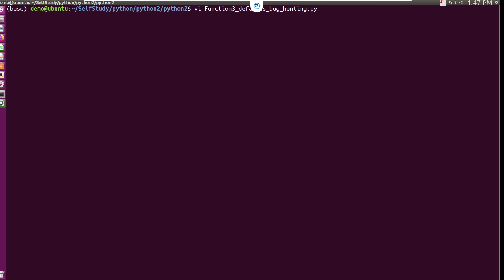python2 function def with default values for arguments bug hunting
SyntaxError: non-default argument follows default argument